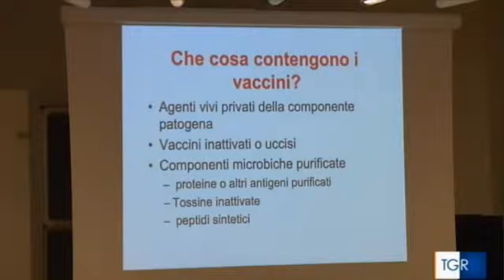UniVAX Day all'Università di Trieste